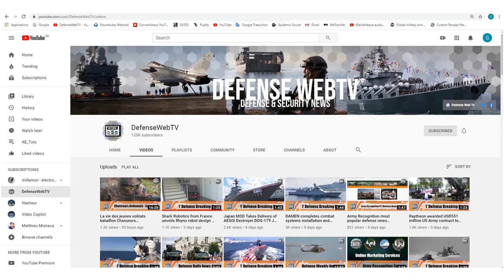New 5.56m assault rifle Howa Type 20 for Japan Ground Self Defense Forces Japanese Army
The Japanese Ground Self Defense Force currently uses the Howa Type 89 assault rifle. On December 6, 2019, the Japanese Ministry of Defense announced that plans had started to get a successor. It’s done! The Type 20 assault rifle, so named since it is being introduced in fiscal 2020, was displayed to the media on May 18 at the Defense Ministry in Tokyo's Shinjuku Ward.

Marketing and advertising for Defense & Security Industry and Exhibitions